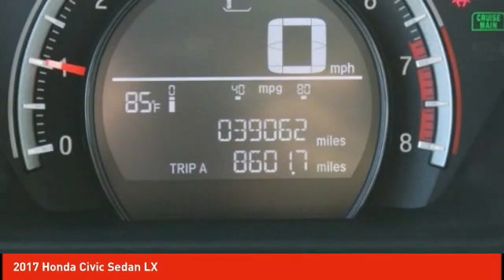2017 Honda Civic Sedan Schlossmann Honda City Inventory 8505PL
2017 Honda Civic Sedan LX

3450 South 108th St.